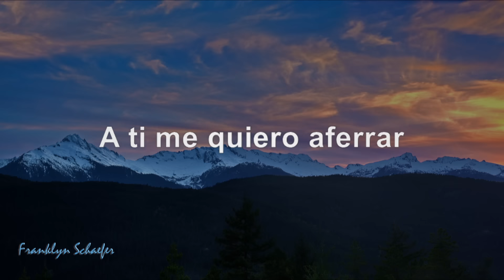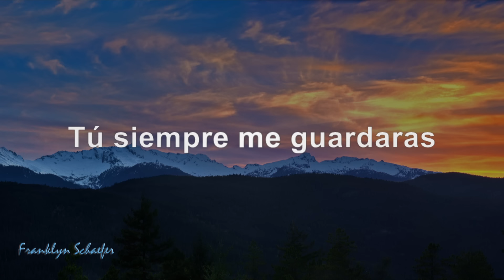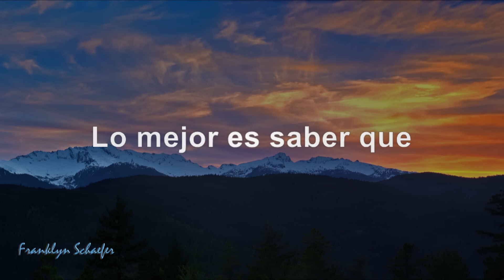En Manos Fuertes Estoy - Franklyn Schaefer (video con letra)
Canción cristiana del artista Franklyn Schaefer,
con Matt Cho en la guitarra eléctrica
producido por Matt Cho.

Letra: En Manos Fuertes Estoy -- por Franklyn Schaefer

Por que cuestan tanto los pasos que doy,
Hay nubes oscuras a donde yo voy.
La senda angosta es difícil de andar,
Camina hoy conmigo, a ti me quiero aferrar.

Abre los ojos de mi corazón
Guía mis pasos, sé tú mi visión.
Lo mejor es saber que dondequiera que vaya hoy,
Pase lo que pase, en manos fuertes estoy.

Dios de los cielos, me haces triunfar.
Espero que vea tú gloria brillar.
Todo el mundo en tú mano esta.
Sigue en mi vida, Creador celestial.

Tu eres fiel, mi esperanza, eres mi fuente de paz.
Mi buen pastor, mi protector, tú siempre me guardaras.
Tú me has dado lo que necesitaba, confío en ti cada vez más!
Sigue en mi vida, no me dejes atrás.